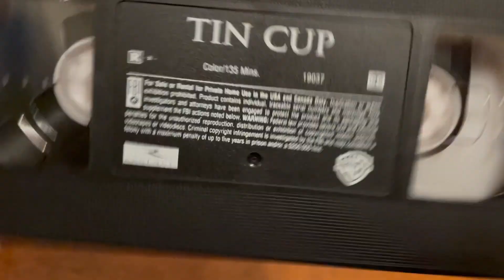Tin Cup 2001 VHS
Number: 21